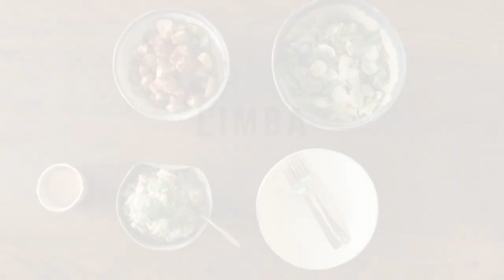¿CUANTOS VEGETALES CREES QUE CONOCÉS? Te presentamos al TOPINAMBUR ! Huerta, Cocina & Campo!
Conocés el Topinambur? La tierra esta llena de vegetales que desconocemos!
Redescubrí la cocina y las opciones que ofrecen los productores orgánicos del mundo.